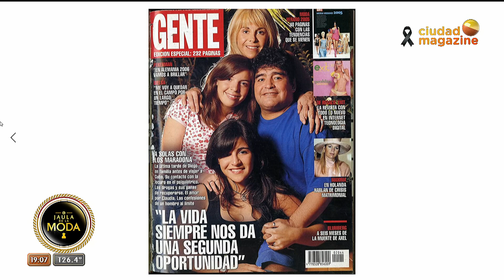Si te dicen Maradona qué hecho de tu vida relacionas con él ¡Fabián, Mariano y Horacio esto decían!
Momento emitido el miércoles 25 de noviembre de 2020 en LaJaulaDeLaModa.
Horacio Cabak, Fabián Medina Flores y Mariano Caprarola cuentan en qué momento de sus vidas se sintieron más vinculados con Maradona.